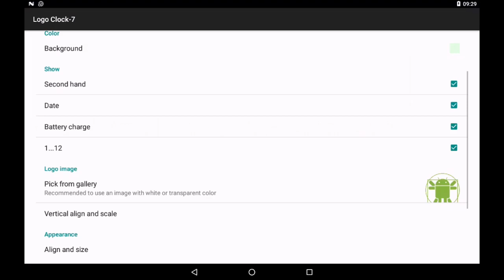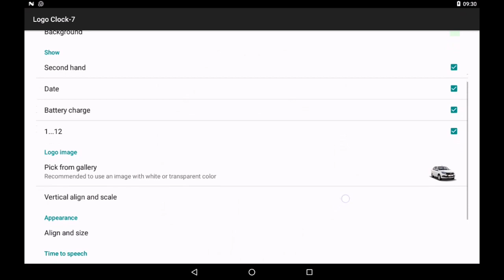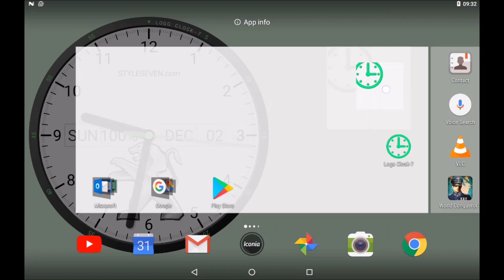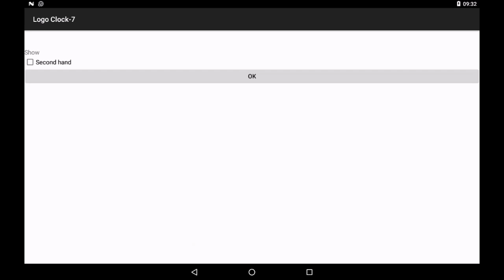Logo Analog Clock-7 for Android OS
How to create unique analog clock by your favorite photo or logo image? Just instal this app for free and enjoy!